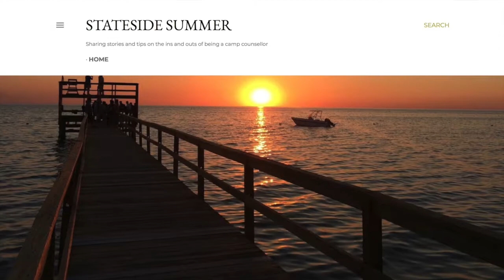Jameson Graduate Programme | Emma McNamara Video Application 2021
My application for the Jameson International Graduate Programme 2021!